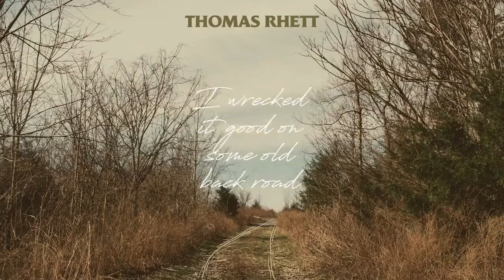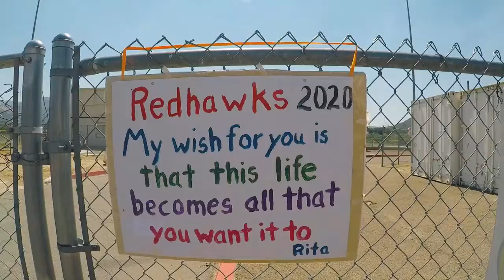DADS TRUCK SONGS